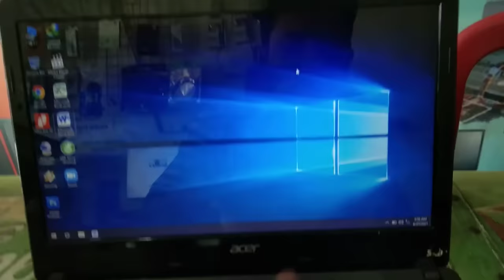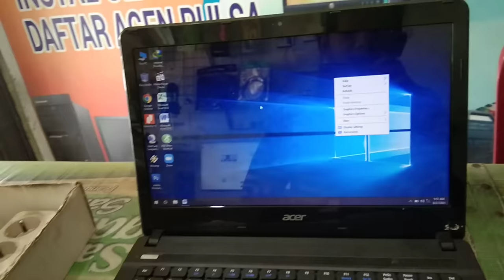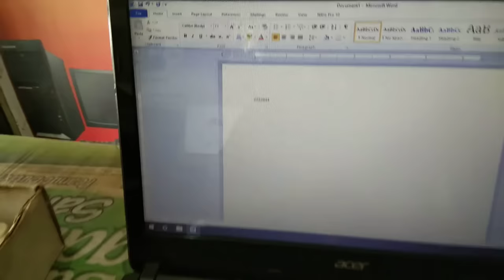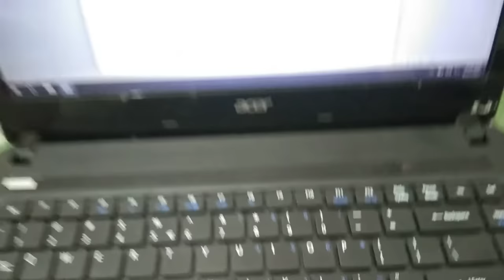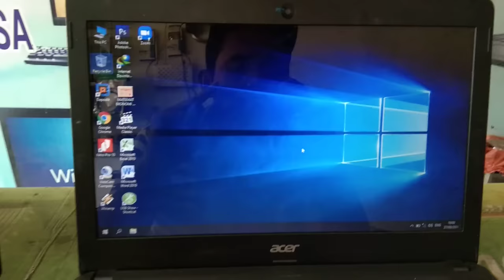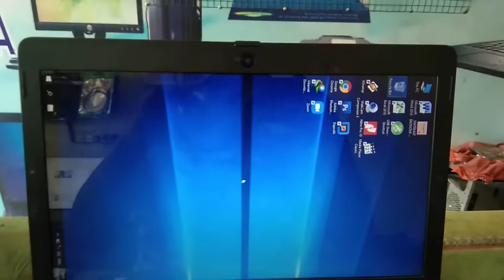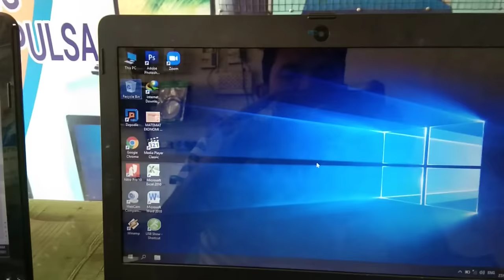3 tombol rahasia di keyboard laptop//error di laptop langsung sembuh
assalamualaikum sobat, hari ini saya mau berbagi sedikit informasi tentang tombol2 kombinasi atau tombol rahasia di laptop, yg dapat menyembuhkan penyakit di laptop. terimakasih,.